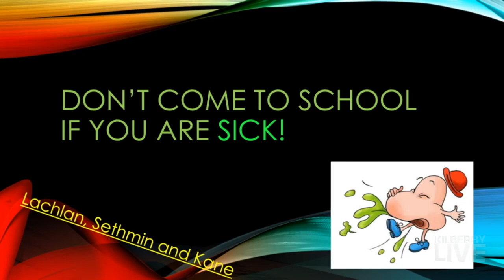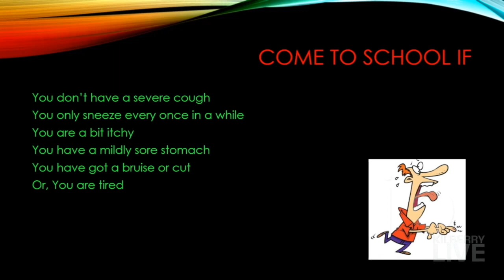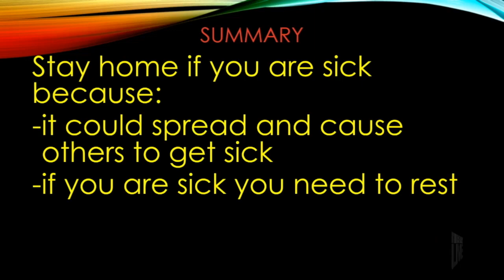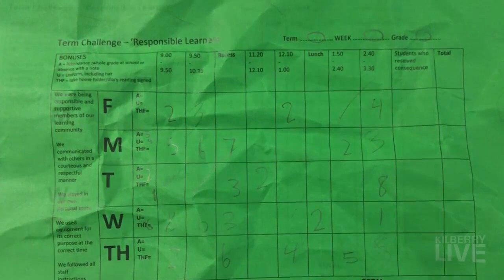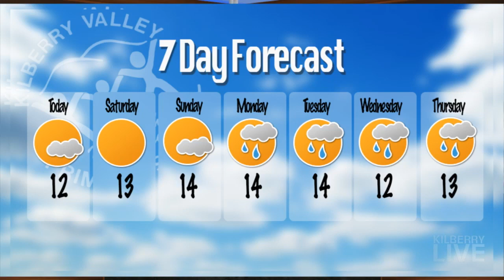Kilberry LIVE Fri 30th June 2017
Year 5 Health Presentations
Captains' Corner
Year 5 Camp
Environmental Mascot

Hosted by Monty and Suryaja